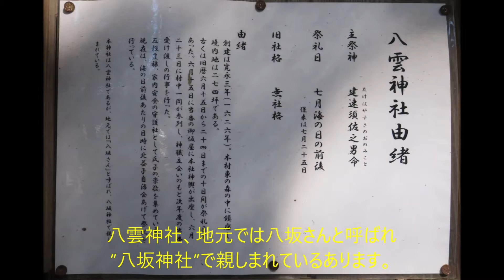八雲神社 20210224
栃木県益子町益子に鎮座。
神社詳細は下位サイトへ